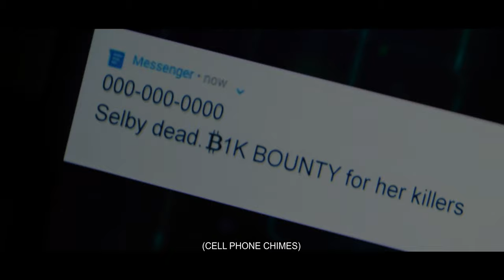FATWS Episode 3 (First Time Watching Reaction & Commentary)